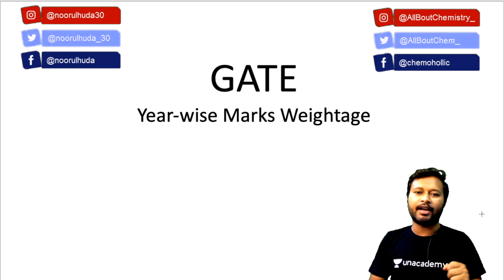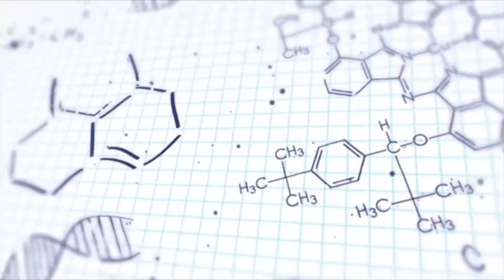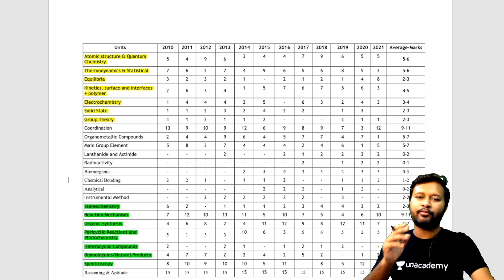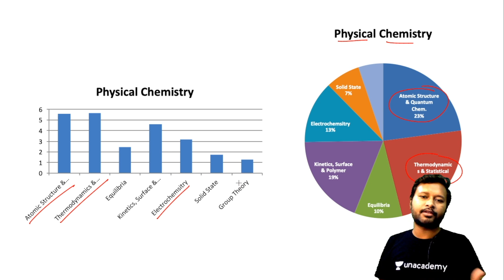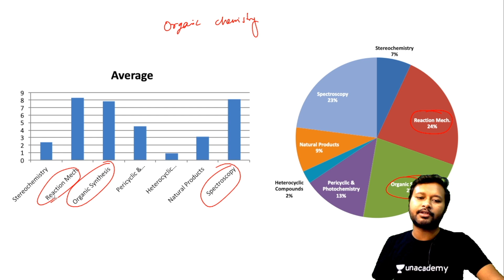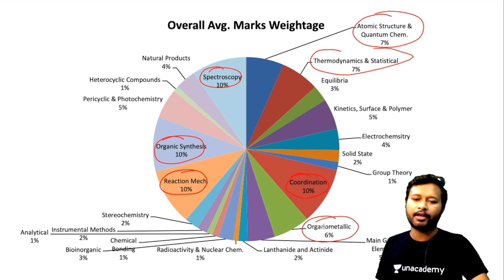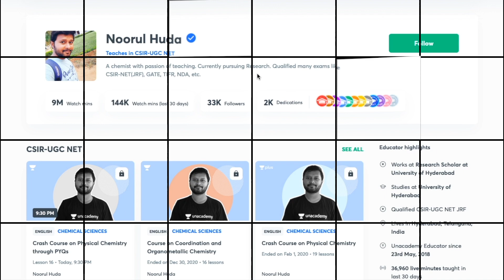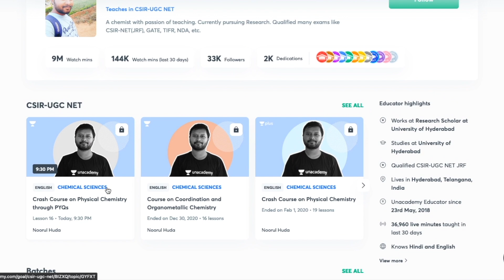GATE: Detailed Analysis | Most Scoring Topics | Trending Topics | 10 Years Analysis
This video is a detailed analysis of previous 10 years of question papers for GATE Exam from 2010 to 2021. Topicwise marks distribution is discussed in an interactive and effective way. Graphical analysis makes it easier to understand the trending topics and topicwise marks distribution. Most Scoring topics that can easily fetch good marks is also discussed in the video.

Time Stamp:
00:00 Intro
02:18 Disclaimer
03:28 Topicwise Marks Weightage
04:27 Scoring Topics - Physical Chemistry
06:56 Scoring Topics - Inorganic Chemistry
08:10 Scoring Topics - Organic Chemistry
09:17 Overall Marks Share
10:40 Average Marks Distribution
14:57 Regarding Unacademy Classes